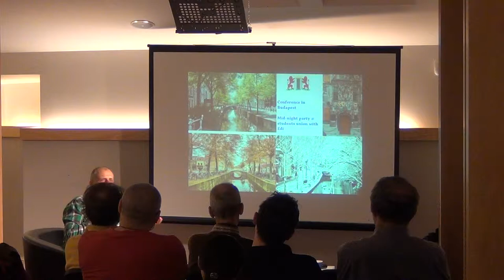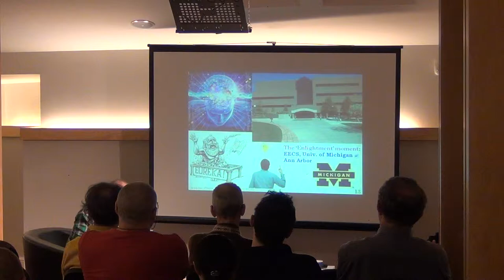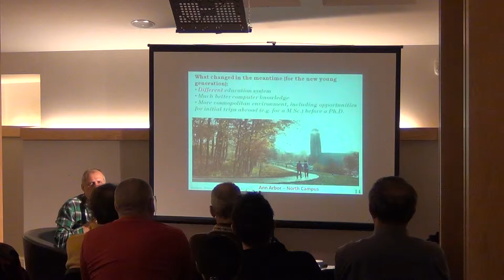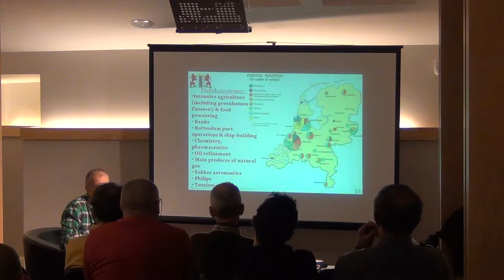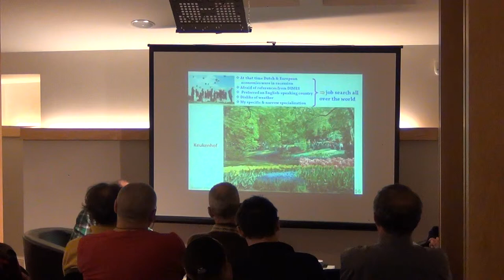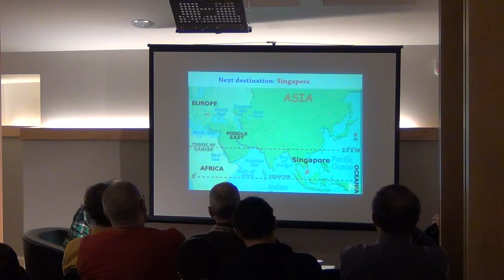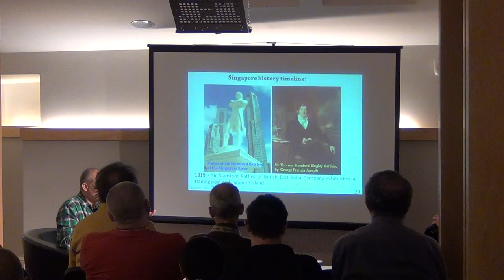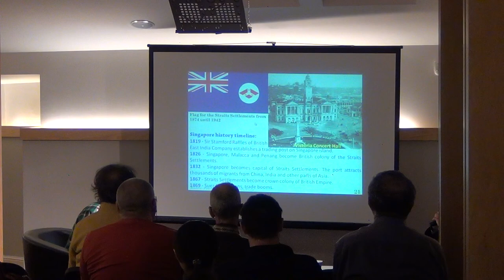Epopeea lui Daniel Poenar intre Olanda si Singapore / P4 / Cafeneaua Complexitatii